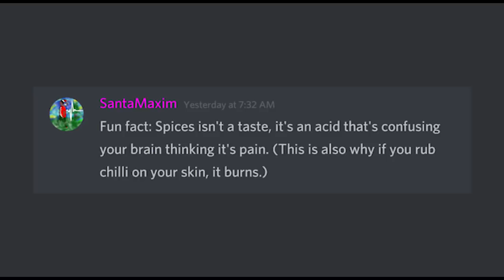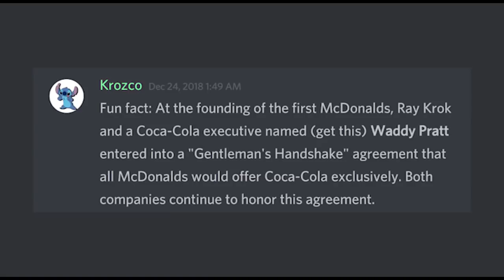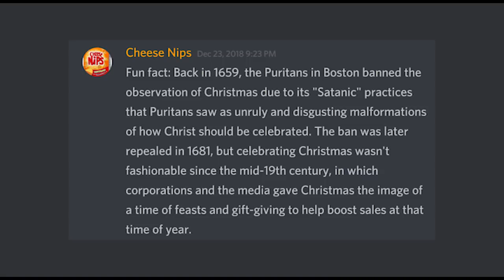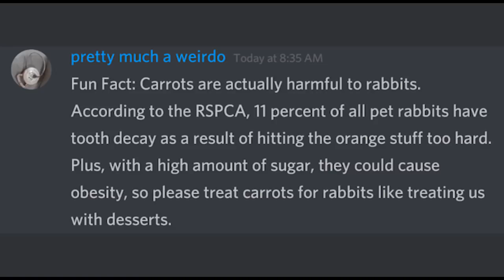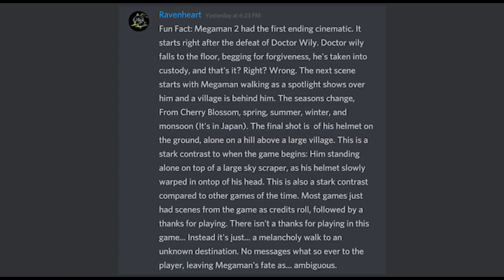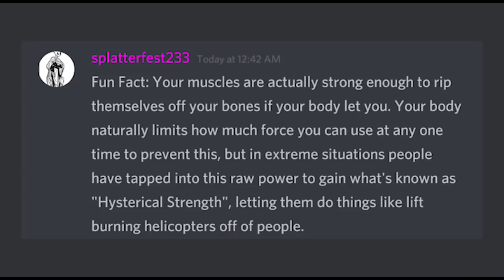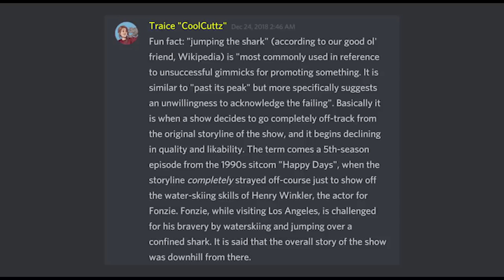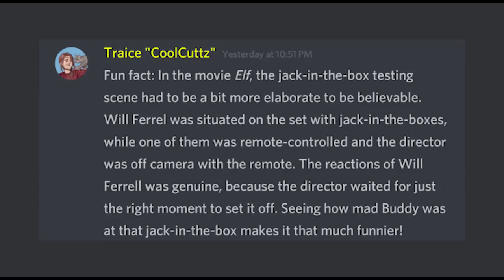Fun Facts With Discord #9